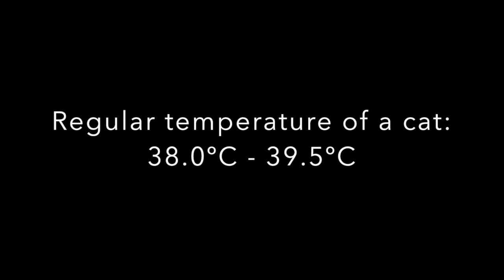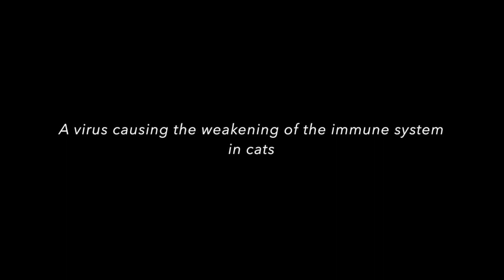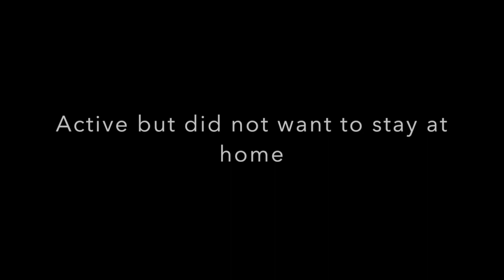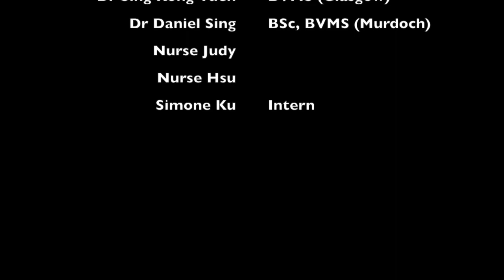Final Video: A stray cat coughs and vomits - FIV in a stray cat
Coughing in cats is usually caused by herpesvirus-1, calicivirus and/or chlamydia psittaci.

In this coughing stray cat, FIV infection was suspected as he is a fighter, defending his void deck turf, despite being neutered, according to the family of four Singaporeans who feed him at the void deck.

A test indicated he was FIV antibody positive. Low total white cell count known as leucopenia pointed to a viral infection and in this case, it was the Feline Immunodeficiency Virus.  Low platelet count is due to the viral infections in this case.

He would not be confined at home to be safe from balcterial and viral infections from other stray cats during fights and meetings.   Freedom to roam has been his life-style and so the family had to let him out as he had recovered from coughing and was eating.